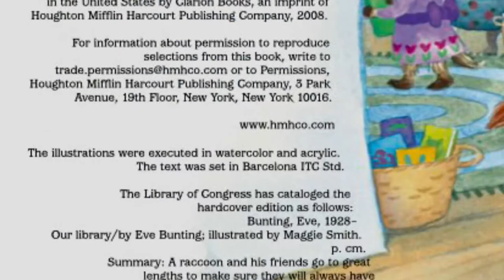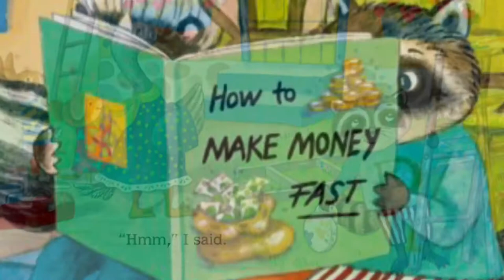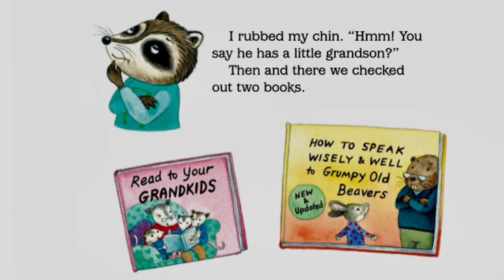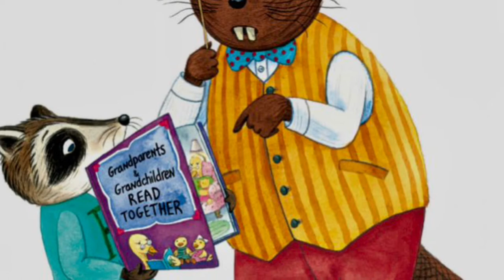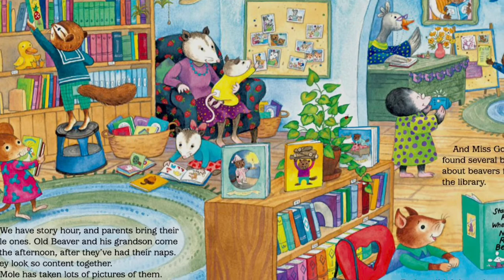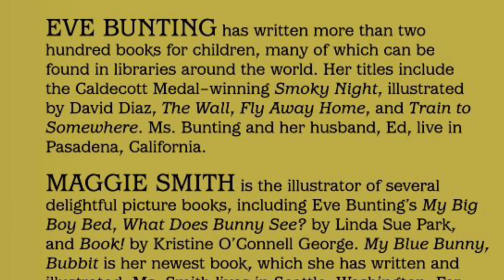Our Library (Eve Bunting)—4/5/21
WEIR Reading Virtual Story Time
National Library Week 4/5/21
Our Library (Eve Bunting)